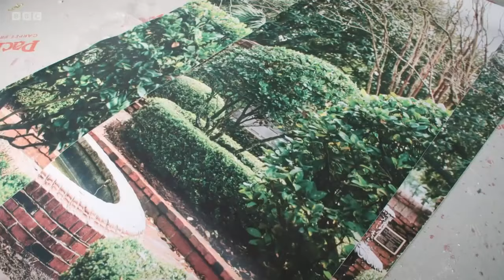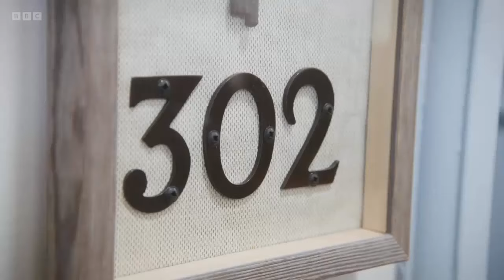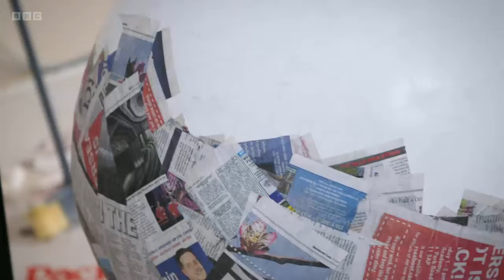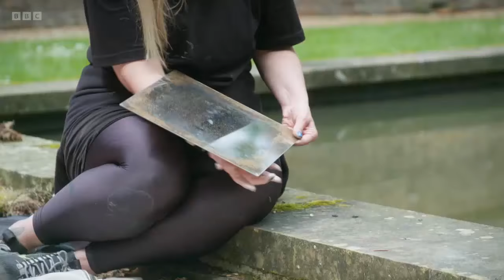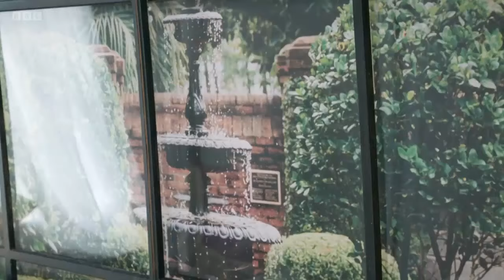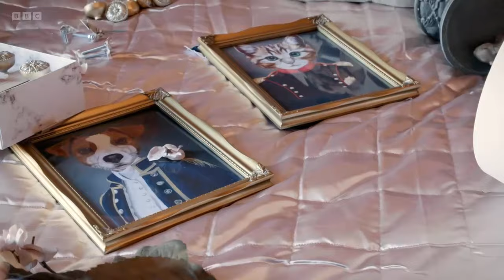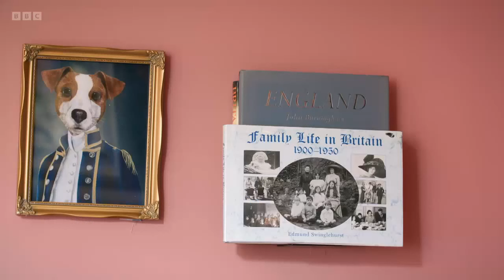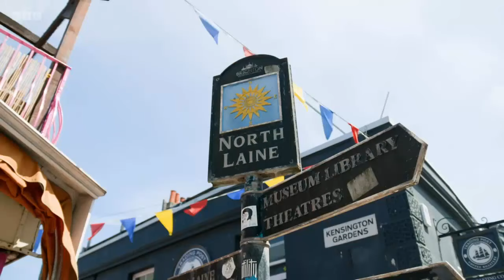Interior Design Masters with Alan Carr S03E02